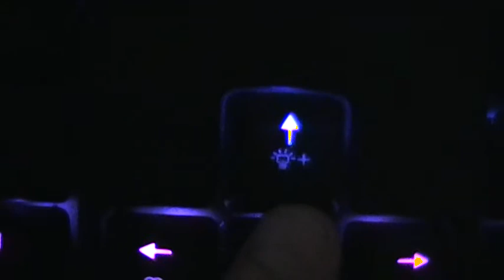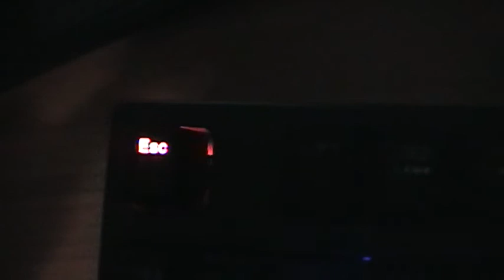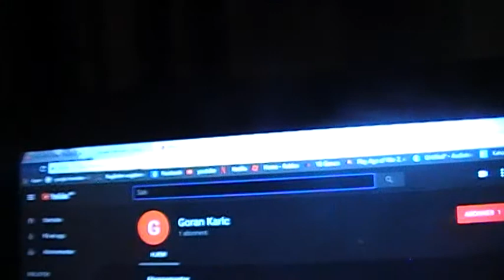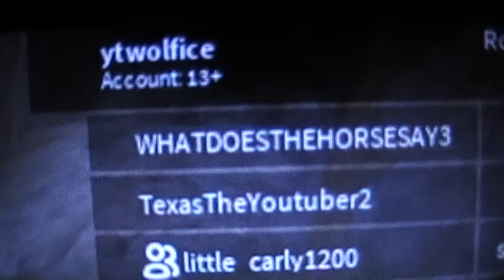new stuff on my keyboard i din't know